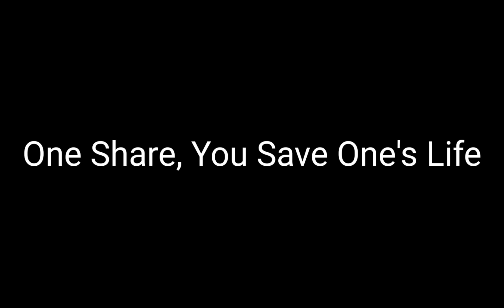नज़र हटी दुर्घटना घटी 😮| अचानक क्या हो गया | Careless Results | Be aware | जरूर देखे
This video is for spreading awareness about problems near these areas for performed care and aware.
Keep Supporting and share.

Viral video नज़र हटी दुर्घटना घटी | अचानक क्या हो गया | Careless Results | Be aware | जरूर देखे